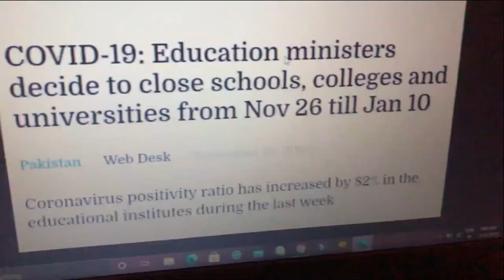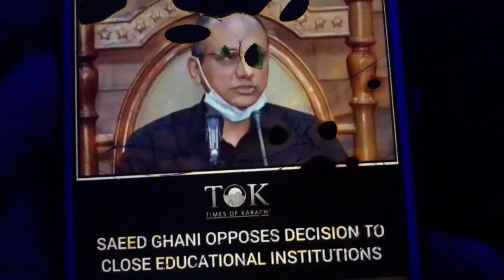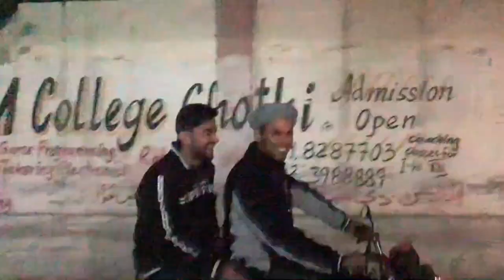Shafqat Mehmood gave the order to close schools *WENT EMOTIONAL* | vLOG-41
Hey guys, Vikash kumar here.

This video is a vlog in which i have reacted to schools closure by the order of our education minister Shafqat Mehmood and i have also recorded my friend's reactions, which is fun to watch. So don't forget to check this vlog out.

By tapping on that bell icon, u'll be notified whenever i upload a brand new video.